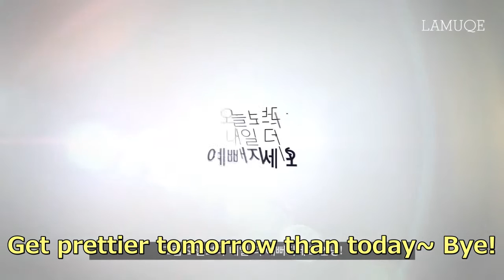Lamuqe's Magic Up_Burdundy Red Makeup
[RE] I re-uploaded to fix some missing parts :)
Pure but elegant, and even sexy makeup using feminine crimson color impressed by an appetizing cherry

They say that red is the 'it' makeup color for this F/W season
Red is surely the most luxurious color,
easy and trendy makeup color to give a final point to fall and winter fashion

Pay attention to this feminine dark cherry, brick red, and wine burgundy red!

I hope you'll stand out wherever you are than anyone else :)

Get prettier tomorrow than today!